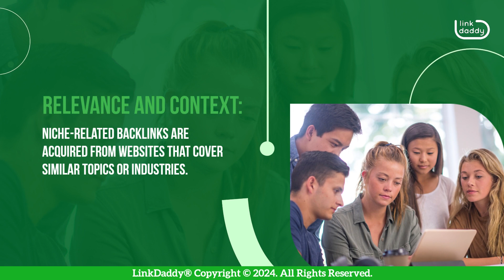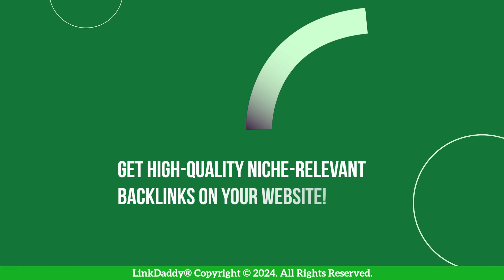A Close Look at Niche-Related Backlinks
Chapters
00:05 What are Niche-Related Backlinks?
00:31 How Niche-Related Backlinks Work and How They Help Improve Visibility

Niche-related backlinks are crucial in search engine optimization (SEO) strategies, serving as digital endorsements that signal your website's authority within its niche. These backlinks are acquired from websites covering similar topics or industries, enhancing your website's credibility and trustworthiness. They also boost organic traffic, as they attract more users searching for specific keywords. These backlinks offer long-term SEO benefits, reinforcing your site's authority within your niche. However, not all backlinks are created equal, and the quality and relevance of these backlinks are more important than their quantity. Therefore, high-quality niche-related backlinks can significantly impact your SEO, making them a valuable asset for any website seeking to enhance its online presence.